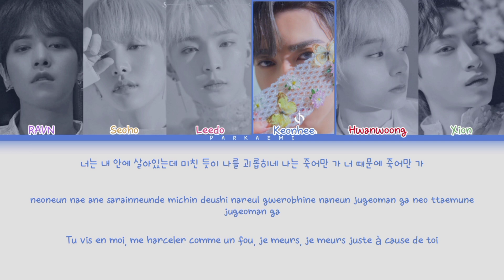ONEUS - 'Intro : LIVED' (Color Coded Lyrics Han/Rom/Vostfr)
Agence: RBW Entertainment
Artiste: ONEUS
Chanson: Intro : LIVED
Album: LIVED

Photos : Nautiljon